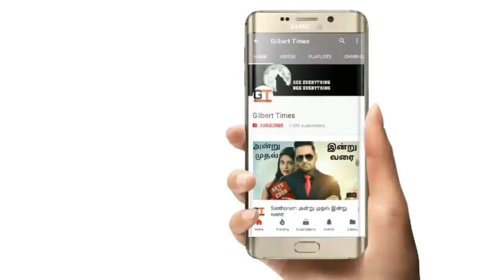Moto G6 Plus Review and Specifications